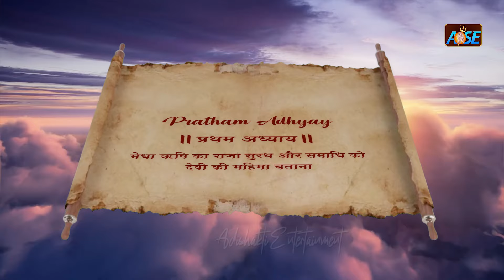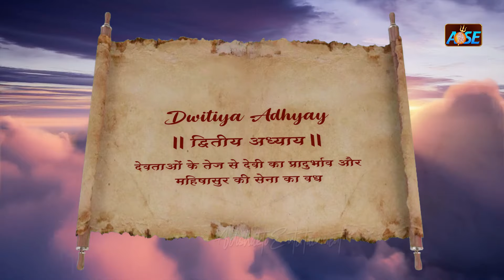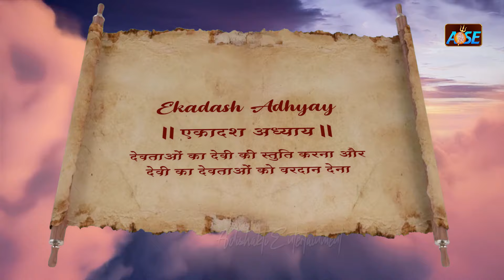Navdurga Stuti - सम्पूर्ण दुर्गा सप्तशती - नवरात्री की पूजा करे यह पाठ से | Navratri Special 2023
सम्पूर्ण दुर्गा सप्तशती - कवच ,अर्गला ,किलक ,सिद्ध्कुंजिका स्त्रोत्र तथा क्षमा प्रार्थना सहित by Pandit Ashutosh Shastri & Other Brahmins

⚛︎ Title - Durga Saptashati Full Path
⚛︎ Brahmins  - Pandit Ashutosh Shastri, Pandit Vishnu Prasad Gautam, Pandit Mukesh Dwedi & Others.
⚛︎ Lyrics - Traditional
⚛︎ Studio - Trio Digital Recording Studio
⚛︎ Label - Bhakti Mantra

Chapters :

00:00 ▸ Devi Kavacham | देव्या: कवचम्
12:12 ▸ Argala Stotram | अर्गला स्तोत्रम्
17:43 ▸ Keelakam | कीलकम्
21:28 ▸ Tantroktam Ratri Suktam | तन्त्रोक्तम् रात्रि सूक्तं
24:54 ▸ Divya Atharva Sheersham | देव्या अथर्व शीर्षम्
35:08 ▸ Dhyanam | ध्यानम्

38:11 ▸ Pratham Adhyay | प्रथम अध्याय
54:44 ▸ Dwitiya Adhyay | द्वितीय अध्याय
1:08:48 ▸ Tritiya Adhyay | तृतीय अध्याय
1:16:38 ▸ Chaturth Adhyay | चतुर्थ् अध्याय
1:26:34 ▸ Pancham Adhyay | पंचम अध्याय
1:44:11 ▸ Shashth Adhyay | षष्ठ अध्याय
1:48:53 ▸ Saptam Adhyay | सप्तम अध्याय
1:54:16 ▸ Ashtam Adhyay | अष्टम अध्याय
2:06:49 ▸ Navam Adhyay | नवम अध्याय
2:14:46 ▸ Dasham Adhyay | दशम अध्याय
2:20:39 ▸ Ekadash Adhyay | एकादश अध्याय
2:32:12 ▸ Dwadash Adhyay | द्वादश अध्याय
2:39:54 ▸ Trayodash Adhyay | त्रयोदश अध्याय

2:44:26 ▸ Tantrokat Devi Suktam | तन्त्रोक्त देवी सूक्तम
2:51:46 ▸ Pradhanik Rahasyam | प्राधानिक रहस्य